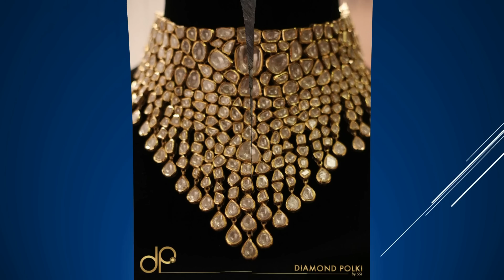Indian Fancy Party Jewellery Designs